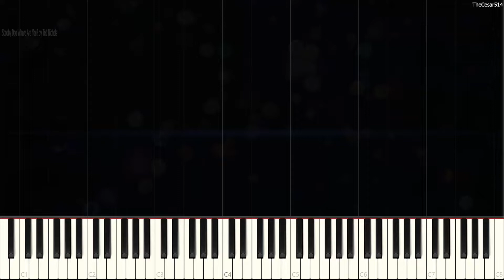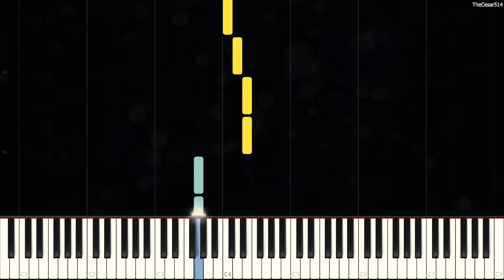Scooby Doo Where Are You? by Ted Nichols [Synthesia Piano Tutorial - Let's Play]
Scooby Doo Where Are You? [Synthesia Piano Tutorial]
From the cartoon: Scooby-Doo, Where Are You!
Originally Composed by: Ted Nichols
Duration: 1m 18s

*Nete: "It's funny how the real monsters were the humans all along"*